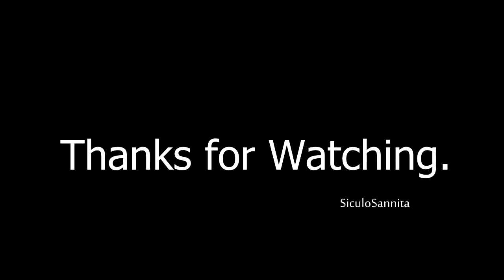Fai con calma Always (Machinima Arma 3)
Dopo un lungo briefing per colpire al meglio l'obbiettivo, le due squadre del 2RGT sono pronte per partire in missione. Veloci come saette, letali come cobra. Tutti pronti, as Always.

+Le scene sono completamente casuali e girate in game.